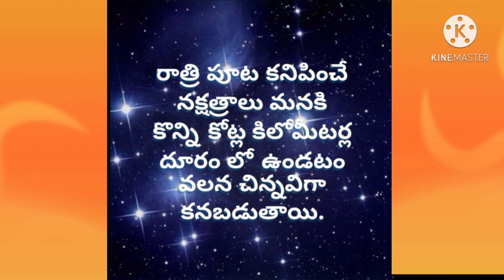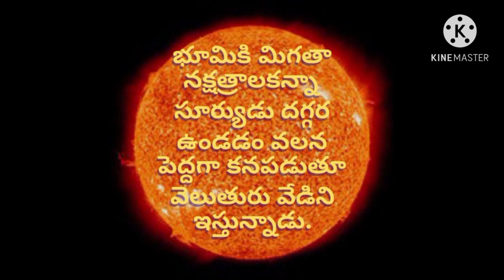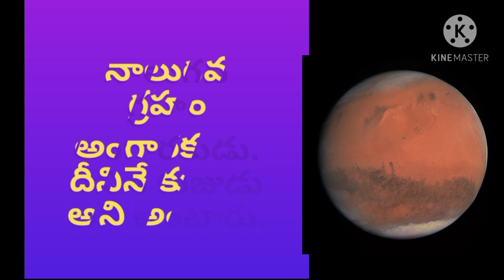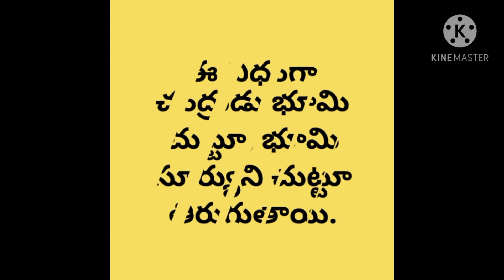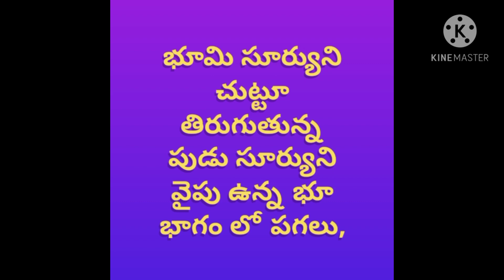Solar system..(Sun and Planets 5th class)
సూర్యుడు -గ్రహాలు (5th class- EVS)